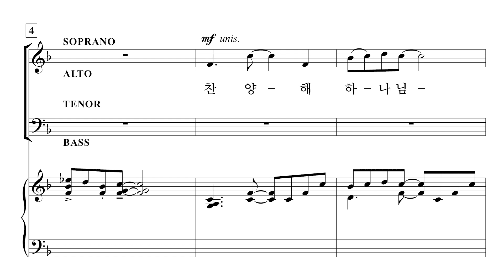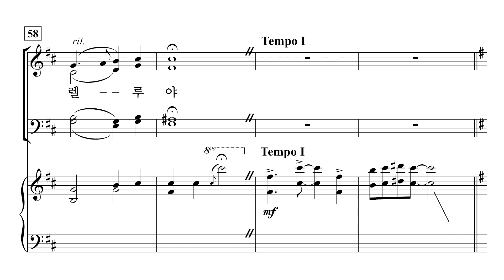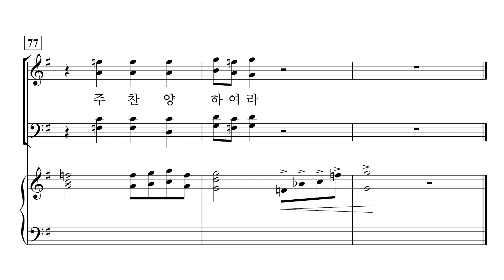[중앙아트] ‘비전성가 8집’ 13. 축제의 찬양 - 합창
13. 축제의 찬양 – Victor C. Johnson

✔️ 연주
Pianist / 이정미
Soprano / 박지은
Alto / 이지현
Tenor / 박명원
Bass / 김영민

✔️ Recording Studio
INFINITY 스튜디오